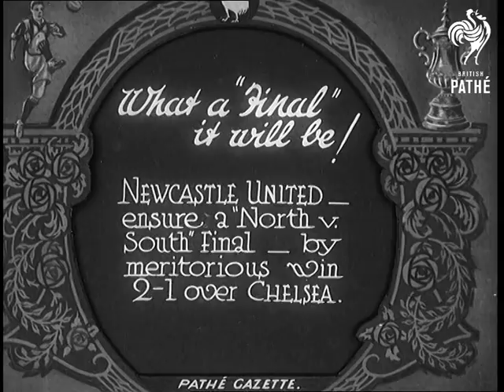"What A Final It Will Be!" (1932)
Full title reads: "What a 'Final' it will be! Newcastle United - ensure a 'North v. South' Final - by meritorious win 2-1 over Chelsea."

Leeds Road, Huddersfield

Newcastle United captain bends down to pick up coin after toss before kick off in FA Cup semi-final.  The Chelsea captain and the referee look on. The Chelsea captain indicates that they would like to swap ends. Newcastle (in striped shirts) kick off. Chelsea defend against attack. More Chelsea defending. Chelsea win free kick (crowd visible in foreground). Newcastle score a goal, their players celebrate.

N.B. This story and 'A Golden Goal By Bastin' were originally one item.

Note: The match was played on 12 March 1932.
 FILM ID:665.39